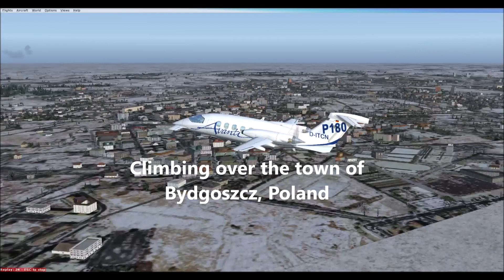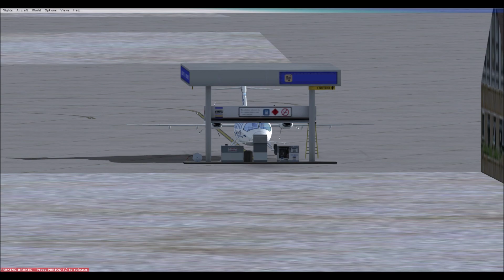Piaggio from Bydgoszcz to Hannover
Eastern Europe